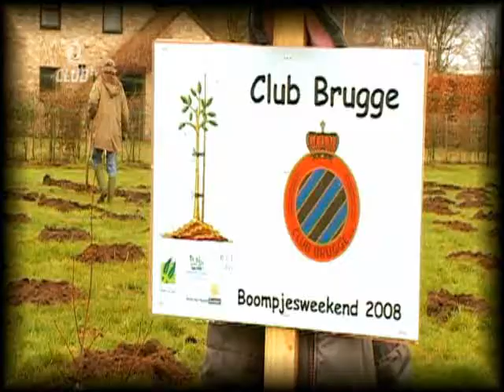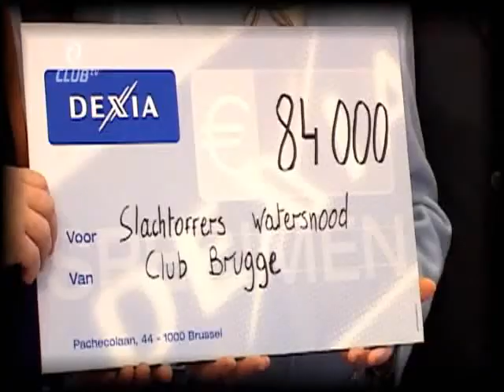2008 08 13 Overzicht 1 jaar Allemoale Thope